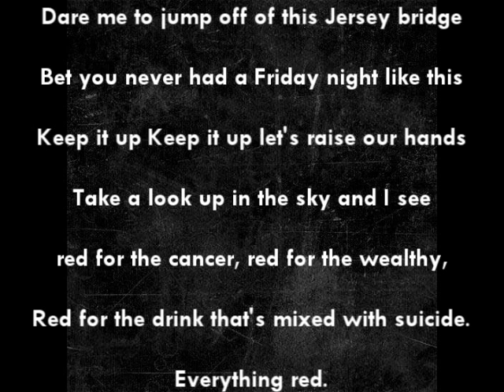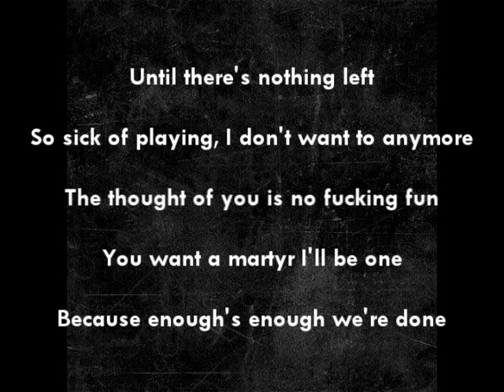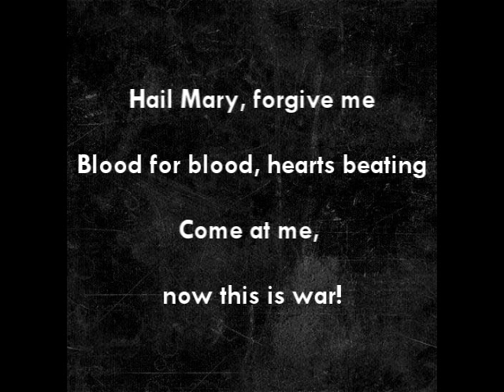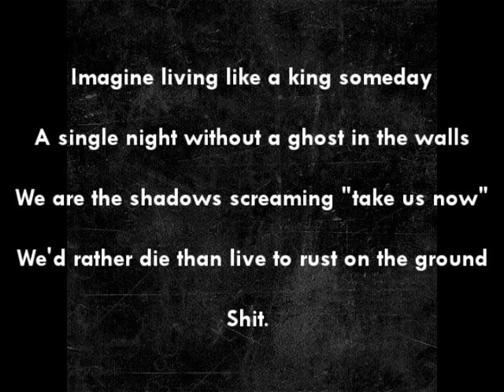Pierce The Veil - King For A Day (feat. Kellin Quinn) Lyrics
*Open*

"King For A Day" is a song by American post-hardcore band Pierce the Veil featuring Kellin Quinn of Sleeping with Sirens on guest vocals.
 The song is a single from Pierce the Veil's upcoming third studio album titled "Collide With The Sky". The single was released on June 5, 2012.

The album is set for released on July 17, 2012. The release of the album is supported by the band touring as part of the 2012 Vans Warped Tour throughout July--August, as well as their first ever headlining UK tour in September.

One of the best songs EVERR :D

Perfect combination! ♡

Two of the most awesome voicess ^_^

Kellin Quinn is from Sleeping With Sirens

Album Artist: Pierce The Veil
Contributing Artist(s) - Kellin Quinn
Album Title - Collide With The Sky
Song Title - King For A Day (feat. Kellin Quinn)